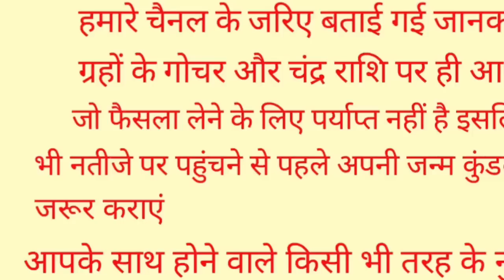मिठाई बांटने के लिए होजाओ तैयार 90 वर्षो बाद 3 जुलाई को आषाढ गुरु पूर्णिमा ये 4 राशिया होंगी करोडपति